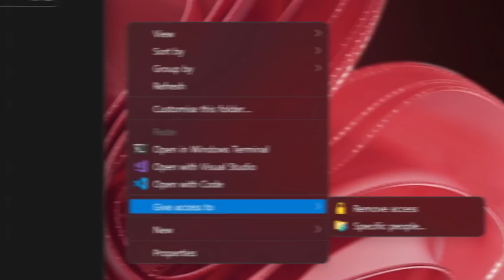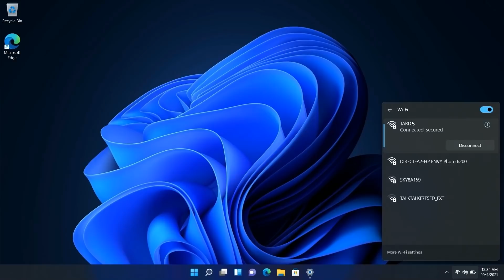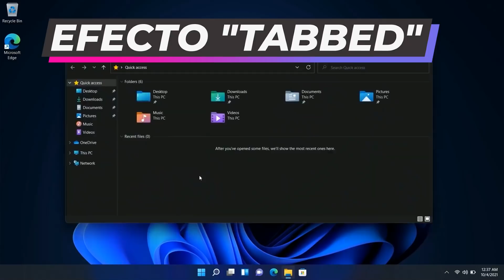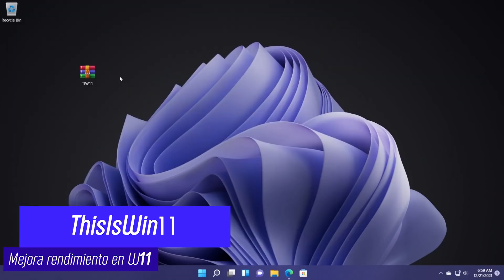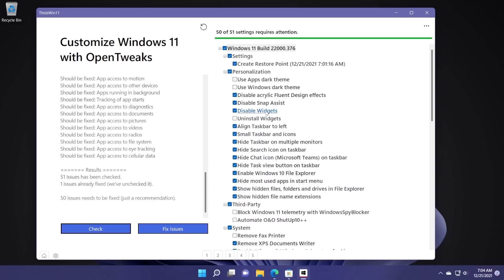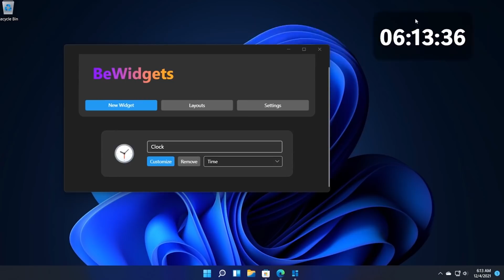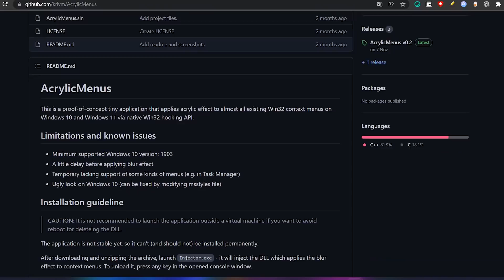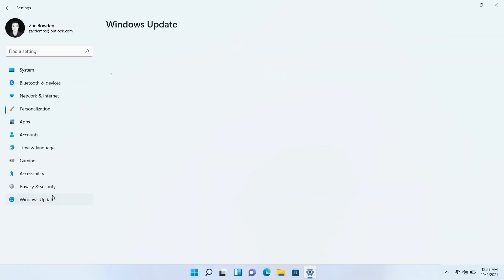LIBERAN⚡ ULTIMAS TOOLS para MEJORAR Windows 11 / PERSONALIZA tu SISTEMA!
⭐Esta por finalizar el año y con ello te traigo estas ultimas liberaciones de herramientas de tercero para Windows 10 y Windows 11